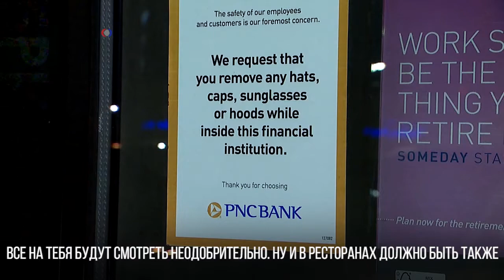В ресторан без капюшона!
Рубрика очевидные факты - грабители любят прикрывать лицо. Некоторые надевают на голову колготки и специальные шапки балаклавы. Ну а другие просто надвигают поплотнее капюшон